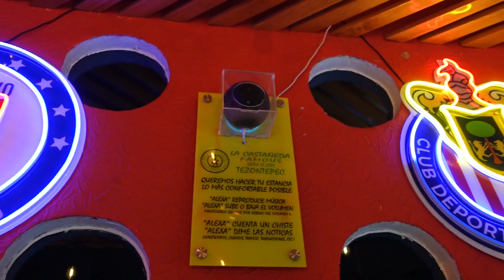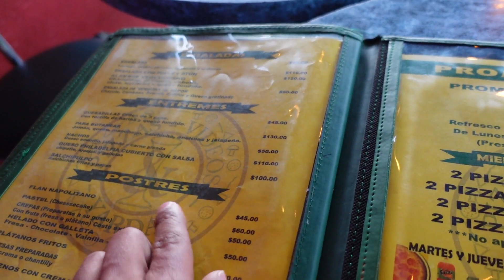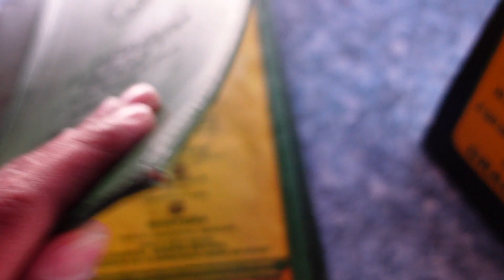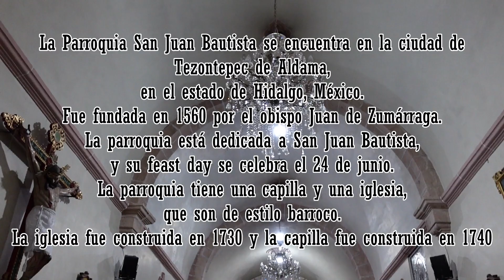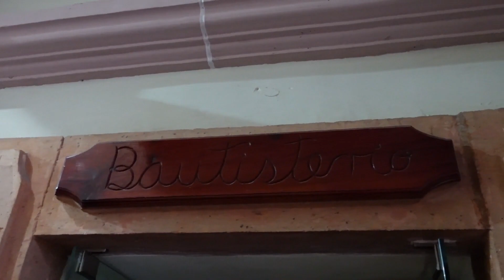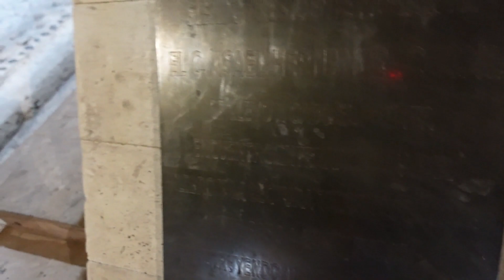UN RATO EN TEZONTEPEC DE ALDAMA | HIDALGO